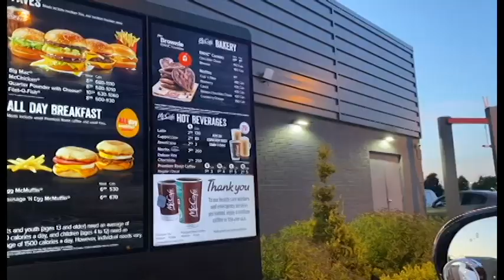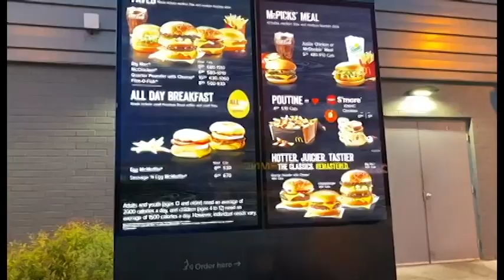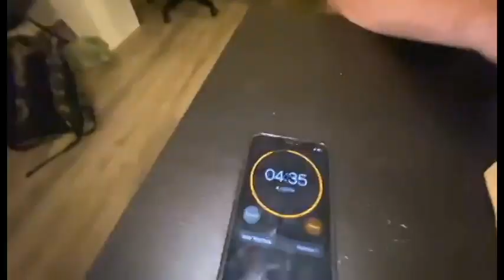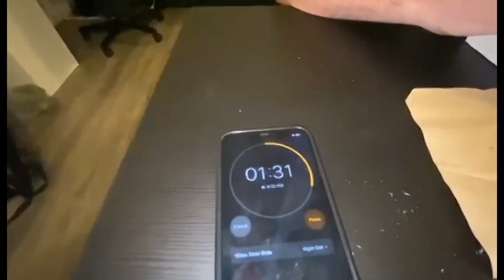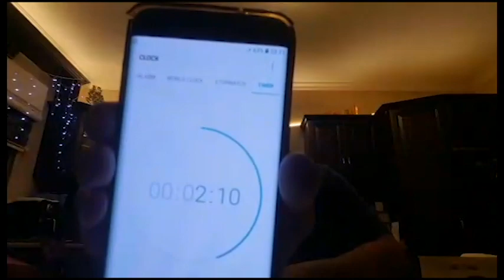Foodchallenge|| vlog#1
Social►
►Imad's Snapchat: imadkamal98
►Imad's Instagram: imad_kamal
►Mohammed's Snapchat: barcawi_1999
►Mohammed's  Instagram: mohammed_3x
►abdulrahmanmorelli Instagram: abdulrahmanmorelli_
►abdulrahmanmorelli Snapchat: morelli_us
Editor►
Mohammad Samara